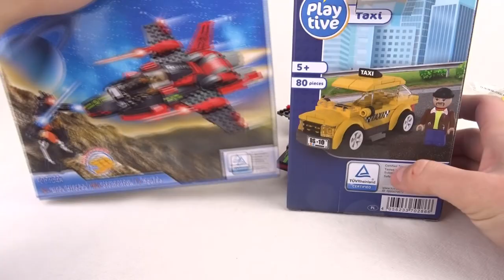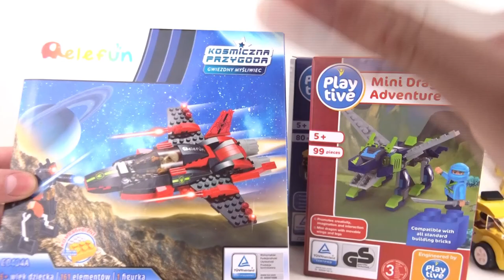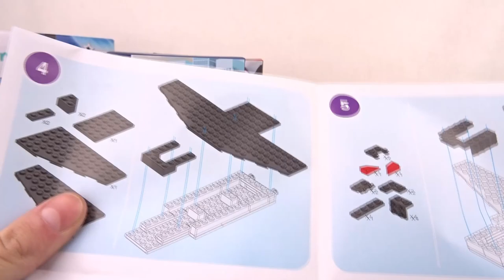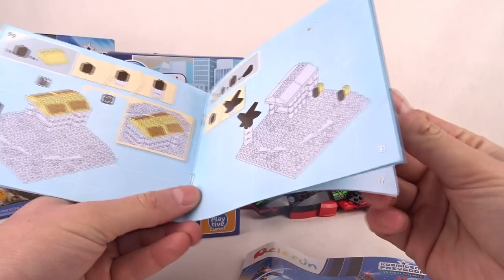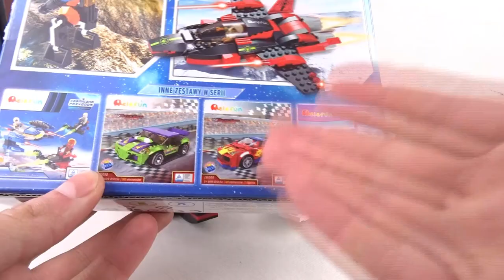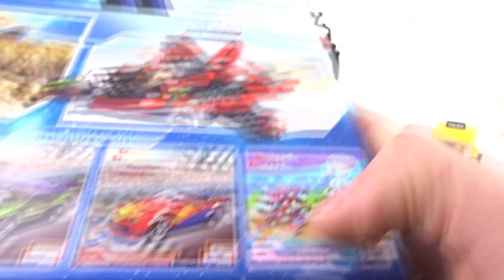Klocki z BIEDRONKI VS LIDLowe / Które lepsze ?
W tym roku i LIDL i BIEDRONKA wydały swoje zestawy klocków. Które lepsze ? I te i te miałem w rękach , przetestowałem je dogłębnie i dziś służę Wam pomocą :D